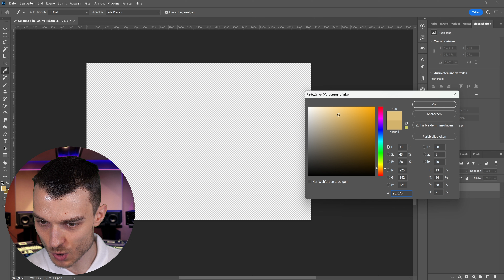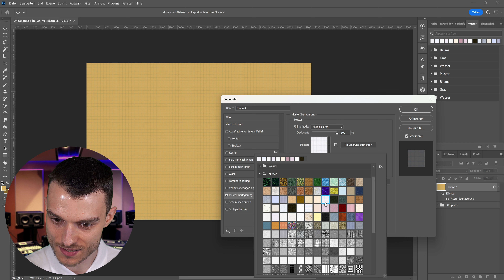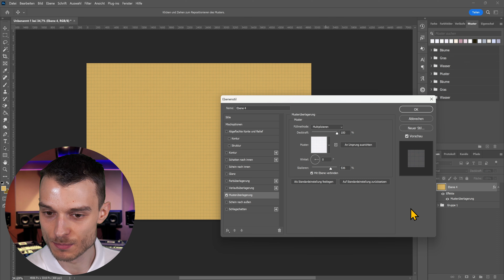Photoshop Papier Textur Effekt Tutorial deutsch [2024]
In diesem Adobe Photoshop Grundlagen Tutorial deutsch für Anfänger 2024 zeige ich dir wie man ein Papier Textur Effekt erstellen kann. Zusätzlich enthält dieser Kurs über das Bildbearbeitungsprogramm einige Tipps & Tricks inklusive Hacks, die sehr wertvoll sind. Mit diesem Video möchte ich eine Einführung in dieses Fotobearbeitungsprogramm geben, um diese Techniken aus dem Video richtig anzuwenden. Diese Einführung ist sowohl für Einsteiger als auch für Fortgeschrittene optimal geeignet. Die Tutorials richten sich für jegliche Betriebssysteme ganz egal, ob Windows 10 / 11, macOS oder Linux. Für weitere spannende Adobe Photoshop CC Tutorials schau gerne mal hier in der Beschreibung unter dem Reiter Playlists rein.

**LED Licht dimmbar Neewer 2er-Pack
**LED Ringlicht dimmbar